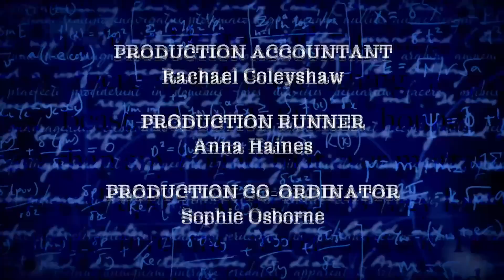QI Series 18: Quills | With Tom Allen, Jimmy Carr and Lou Sanders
QI Series 18: Quills | Episode 13 with Tom Allen, Jimmy Carr and Lou Sanders